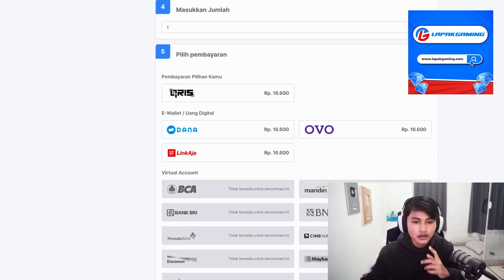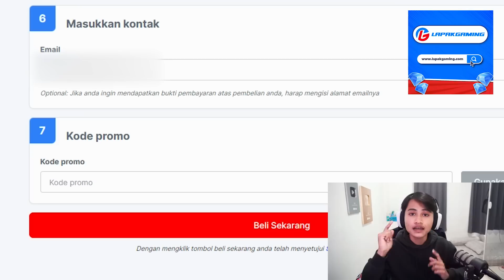ALDI TV NEKAT TOP UP BERJUTA JUTA BUAT BORONG MYSTERY SHOP TERAKHIR 2022 !!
pake kode voucher ALDITV

Jangan lupa juga untuk cek Instagram @lapakgaming.id biar kalian selalu update promo-promo baru tiap bulannya.

Lapakgaming, MURAHNYA BENERAN!

Follow Juga Yuk !! =
PENCET TOMBOL SUBREKNYA JANGAN LUPA YE LU PADE !